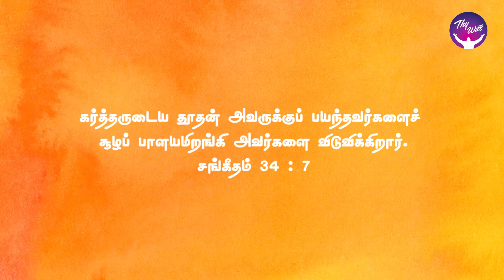Encamps and delivers | பாளயமிறங்கி விடுவிக்கிறார் | God Morning | RBU Shyam Kumar